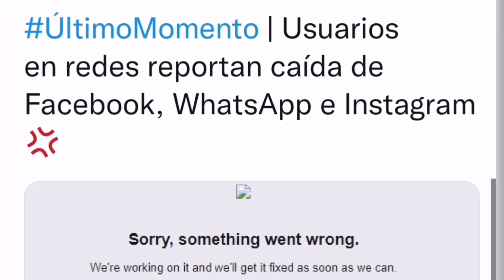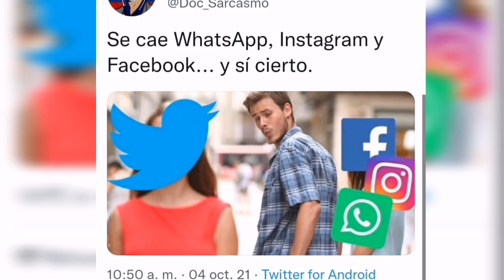CAIDA MUNDIAL DE WHATSAPP FACEBOOK Y INSTAGRAM : ESTA ES LA RAZÓN